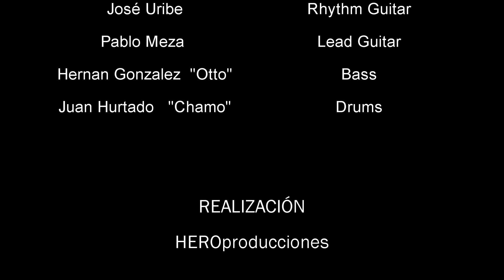LEATHER WITCH - Pull the trigger (Official Video)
LEATHER WITCH - Old School Heavy Metal from Pereira/Manizales - Colombia.

Video realizado por HEROproducciones